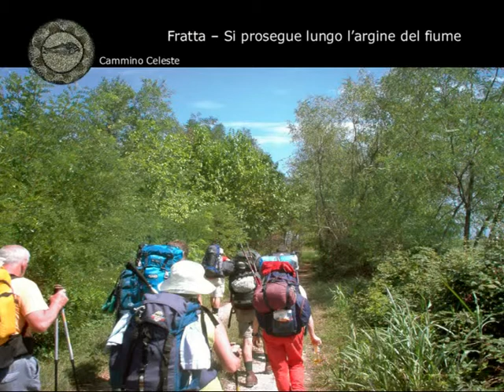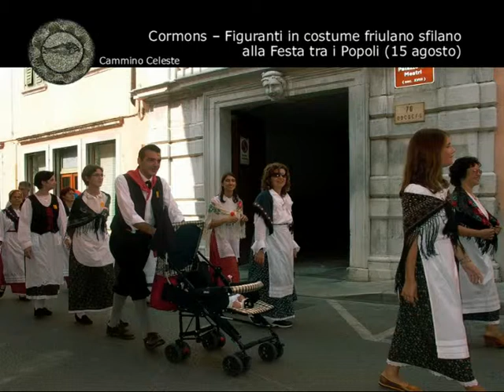Il Cammino Celeste - 2° tappa: Aiello del Friuli - Cormons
Seconda tappa del Cammino Celeste, pellegrinaggio nato per iniziativa di un gruppo di persone appartenenti a diverse associazioni e accomunate dall'essere dei pellegrini, donne e uomini che si mettono fisicamente in cammino per raggiungere una meta spirituale.

È un Cammino che unisce tre paesi diversi ed è composto da altrettanti percorsi aventi origine in località particolarmente significative per la storia e la tradizione di fede delle nostre terre: Aquileia per l'Italia, Brezje per la Slovenia e Maria Saal per l'Austria. I tre percorsi, si riuniscono a Camporosso, per risalire poi il Monte Lussari guadagnandone la sommità a 1760 metri s.l.m.